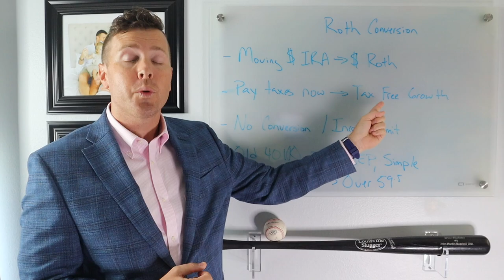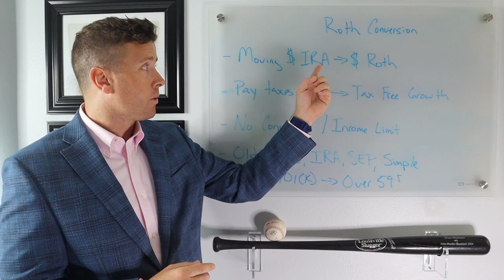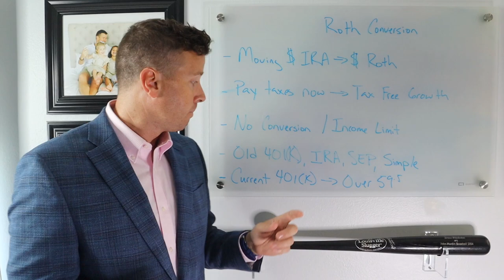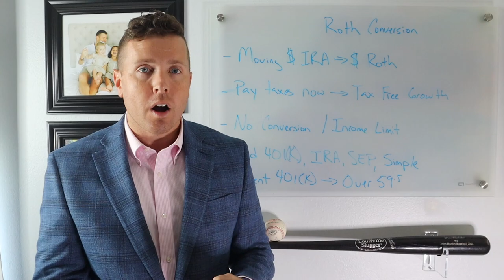Roth IRA Conversion EXPLAINED in 3 Minutes! 🚨 (Roth Conversion Strategies for tax free growth)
🔍 What is a Roth IRA Conversion?
A Roth IRA conversion is a process where you move funds from a Traditional IRA or a 401(k) into a Roth IRA. Unlike Traditional IRAs, Roth IRAs offer tax-free withdrawals during retirement, making them a powerful tool for tax planning. While conversions trigger immediate taxes, the long-term benefits can be substantial. 💡

📈 The Power of Tax Diversification
By converting a portion of your retirement savings to a Roth IRA, you create tax diversification. This means having money in both pre-tax and after-tax accounts, giving you flexibility in managing your tax liability during retirement. It's like having different buckets to draw from, providing more control over your finances. 🚀

⏰ Timing Matters
The decision to convert depends on various factors, including your current and expected future tax rates, time horizon, and financial goals. Converting during a year with lower income or in a lower tax bracket might be advantageous. However, each individual's situation is unique, so it's vital to consult with a financial advisor to make the right call. 👩‍💼👨‍💼

💼 The Backdoor Roth IRA - An Alternative Route
High-income earners who are ineligible to contribute directly to a Roth IRA can still benefit from this tax-efficient account. By executing a "backdoor Roth IRA," you can make non-deductible contributions to a Traditional IRA and then convert it into a Roth IRA. While it involves extra steps, it's a savvy workaround for those seeking tax-free growth. 🚪

Remember, Roth IRA conversions are not a one-size-fits-all solution. Careful planning and analysis are essential to maximize the advantages while minimizing the tax impact. Always seek advice from financial professionals to tailor the strategy to your specific circumstances.